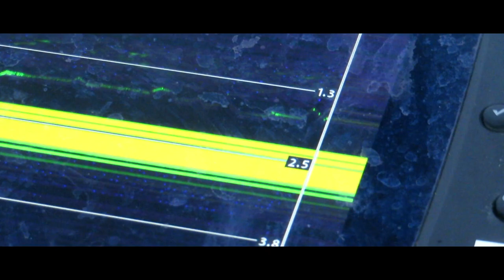Pottu pilkkii 2019- jakso 3- hauet kiusana